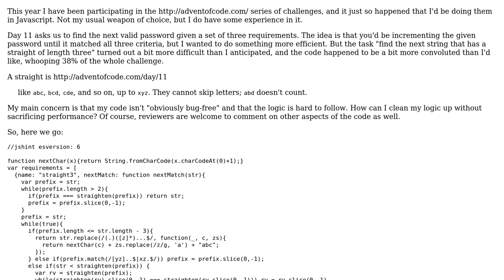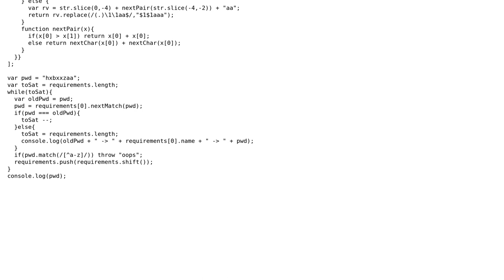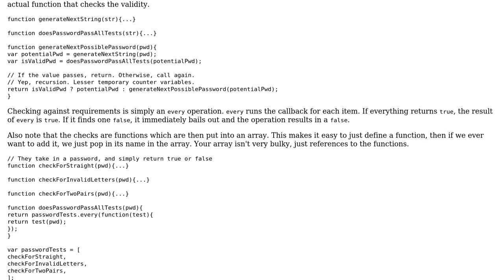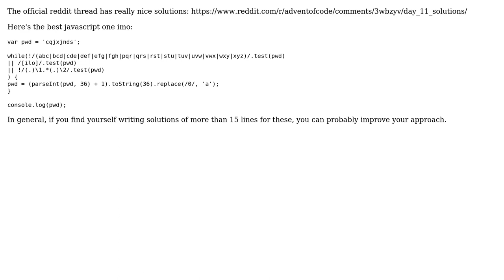Code Review: What a crooked way to compute the next straight string (advent of code 11)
With thanks & praise to God, and with thanks to the many people who have made this project possible! | Content (except music & images) licensed under CC BY-SA | Music | Images & others | With thanks to user Joseph user Jonah user John Dvorak user 200_success and the Stack Exchange Network Trademarks are property of their respective owners. You are responsible for your own actions.